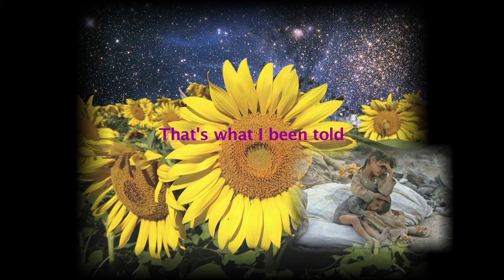Syrian Flower Child The Musical with lyrics by Len Wiles Lionstar Marshal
) Syrian Refugee Flower Child the Musical. Young teenage Syrian girl and her small brother and sister escape to Hungary after escaping Syria. Both parents were killed by ISIS. When they get to Hungary they are kicked by the right wing Nazi groups there. Her dream is of making it to Los angeles where dreams of becoming a bluegrass singer and flower child from an old 60's book she read about the summer of love. Living in peace and taking care of her little brother and sister. Here full 5 song musical